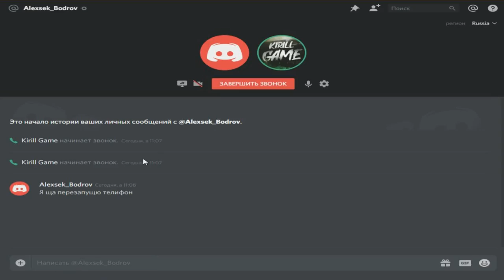🔥CRMP Amazing RP - ПРОКАЧАЛ АККАУНТ ПОДПИСЧИКУ!#1233